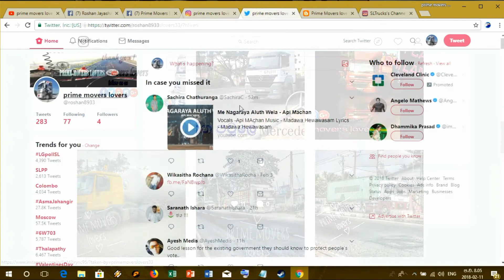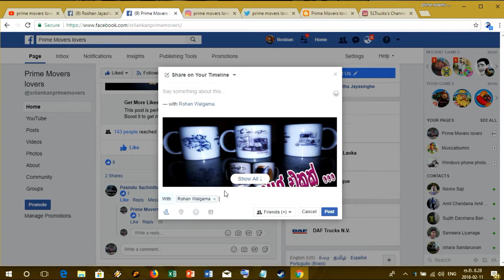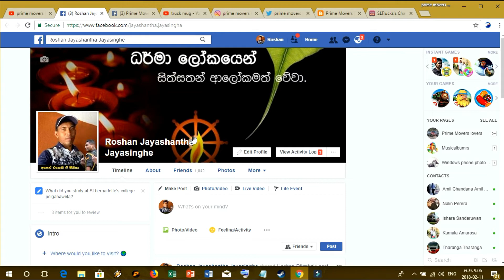WIN 5 TRUCK MUG FROM PRIME MOVERS LOVERS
5 TRUCK MUG FROM PRIME MOVERS LOVERS FOR 5 WINNERS
Latest News, Infomations About Truck models, New Trucks,
Amazing Modified Truck And Many More In One Place.
One And Only YOUTUBE Channel In Sri lanka in Sri Lanka

prime movers lovers